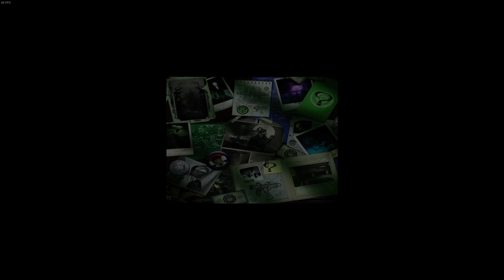LEGO Batman, But Slightly Enhanced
Idk why I recorded this lol